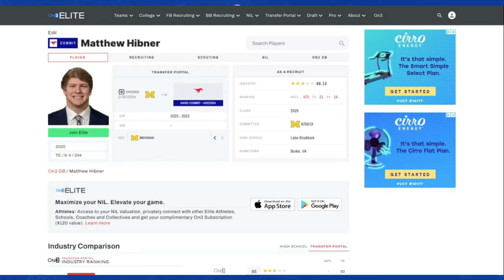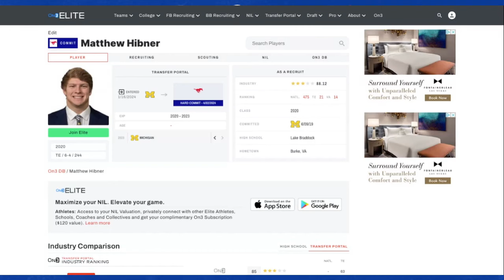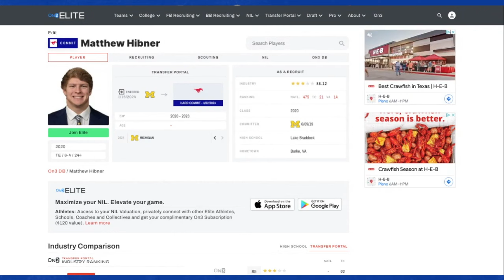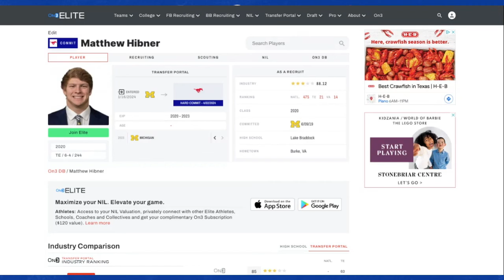Michigan transfer Matthew Hibner commits to SMU | How can he impact Mustangs TE room?